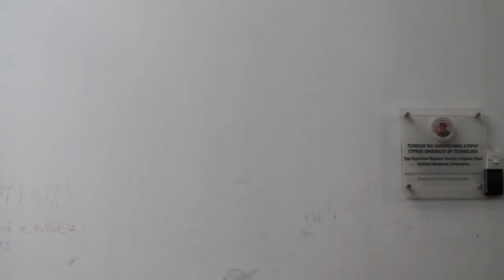Space in film - Project